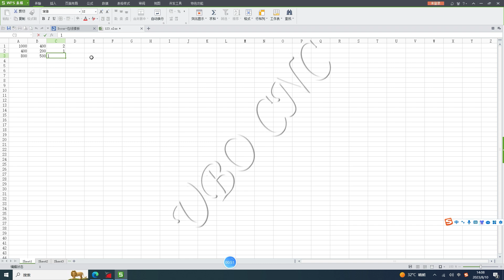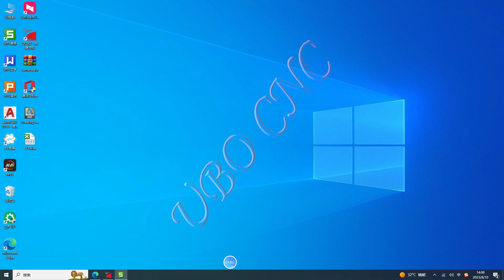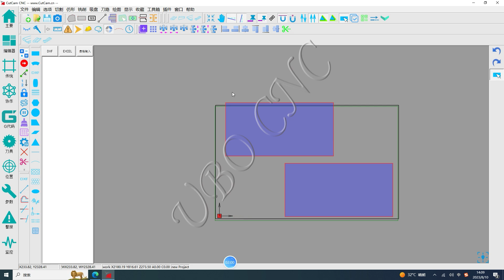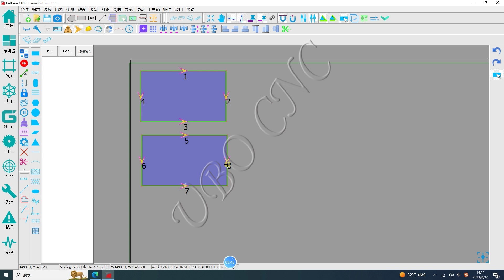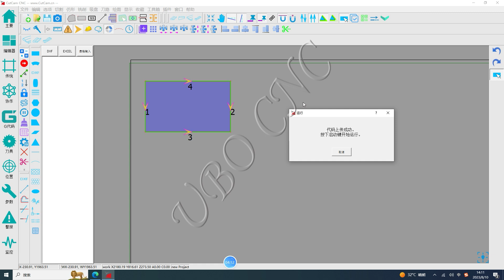6DXF EXCEL导入,路径排序,路径选取加工DXF EXCEL import,path sorting,path process--5 axis bridge saw teaching video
Hi you guys,welcome to my chanel here.
I will share all our work interesting.
Of course, if you have some questions about operating the machine, G code problems, or others on the CNC router, glad to help you